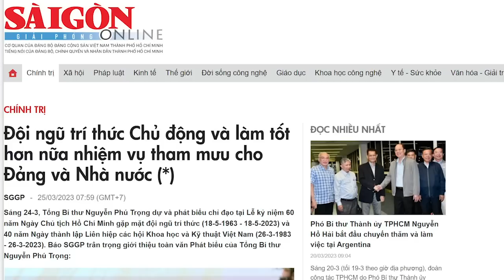Đừng nghe những gì Tổng Trọng nói, hãy xem những gì Tổng Trọng làm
Không cần phải giải thích dài dòng, hãy xem lịch sử và hãy nhìn những nước Cộng sản hiện nay, có nước nào có dân giàu đâu? Có nước nào dân được hưởng tự do đâu? Và có nước nào được người dân nước khác đến đó du học đâu? Cho nên có thể nói, Đảng Cộng sản nào cũng thế, cũng luôn nằm trong tổ kém Mác Lênin để trục lợi. Trí thức nào dám góp ý họ thoát khỏi tổ kén hại nước hại dân đấy, họ sẽ triệt hạ không thương tiếc.